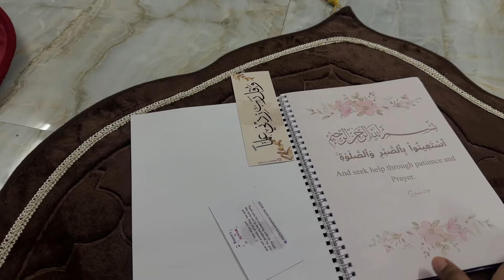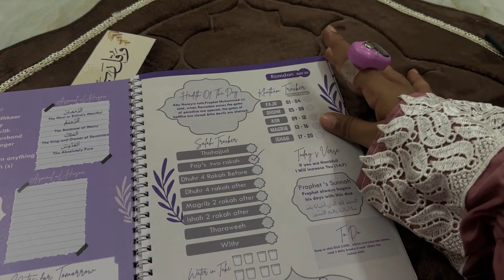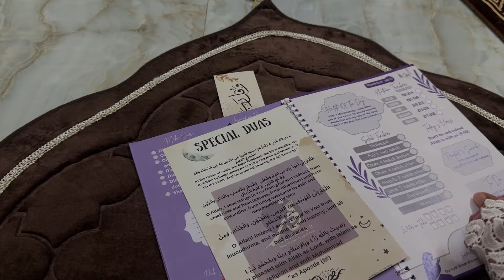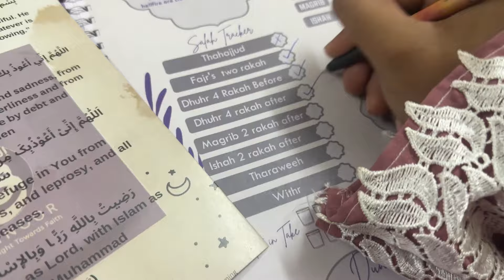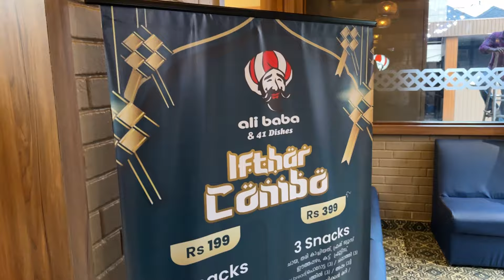നോമ്പ് നോക്കുന്ന ഒരു day ❤️🥰 our day in my life✨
Ramdan vlog
Ramdan day in life
Ramdan day
Ramdan Kareem 2024
Ramzan
Ramdan family vlog
Alfala vinoj khan
Jasmin Jaffar big boss
Big boss malayalam season 6
BB Jasmin Jaffar
Glamy ganga
Shamis own Eid
Eid vlog
Family vlog malayalam
Jasmin day in my life
Jasmin Jaffar bbs6